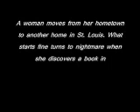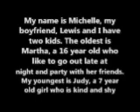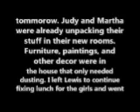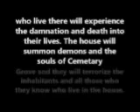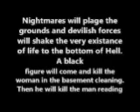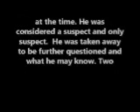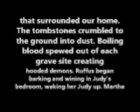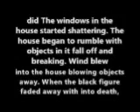House of Darkness-A Scary Story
Titled-House Of Darkness
Written By-Steven Anderson

Songs:
Running From This Nightmare
Performed By-Tuesday Knight

Dream Warriors
Performed By-Dokken

Something Evil, Something Dangerous
Performed By-Justin Hayward

Plot: A woman and her family move into a Victorian house in St. Louis where devilish events and images occur including a red eyed black demon that is after everyone's soul.